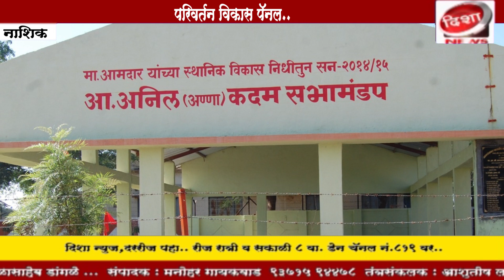पालखेड ग्रामपंचायतनिवडणूकीत मुक्ताबाई सुरेश आहेर थेट सरपंचपदाच्या उमेदवार,..